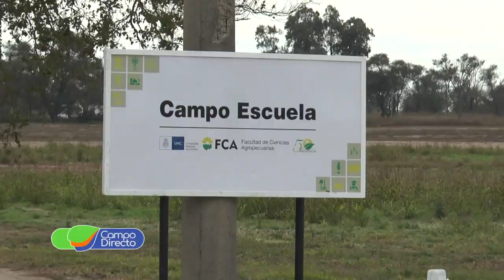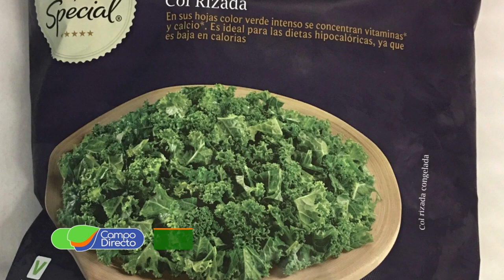La FCA UNC estudia el Kale, el súper alimento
Hoy hablamos sobre el Kale, un súper alimento destacado por su alto valor nutricional y su versatilidad, se investiga en la Facultad de Agronomía de la Universidad Nacional de Córdoba.